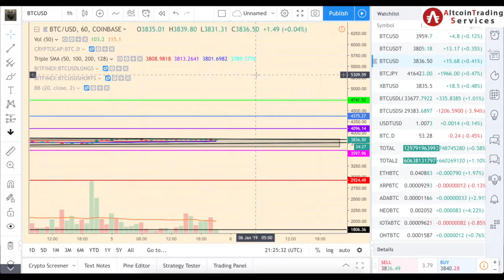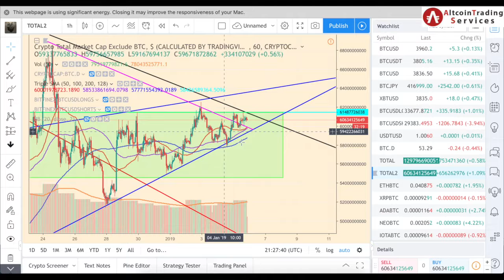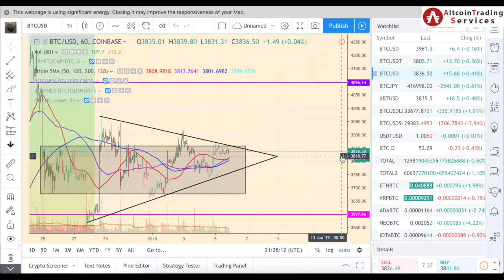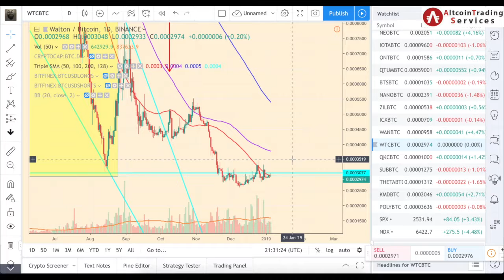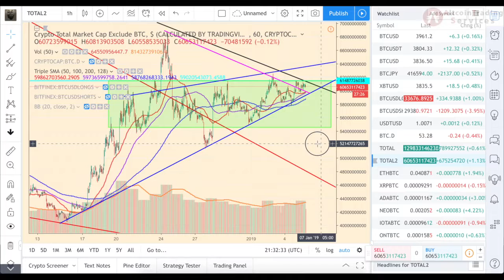Bitcoin accumulation silence. Not clear, to which side. A short update,.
Technically (!!!) the bitcoin price must go up, but crypto market is so manipulative that I wouldn’t be surprised that it will turn out to be the opposite. Also, there is a possibility of the Elliot wave price action being valid, and the lower low is still ahead.